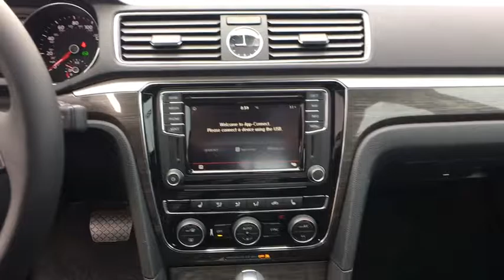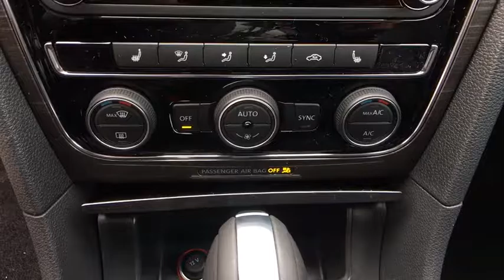2017 Volkswagen Passat Baltimore, Catonsville, Laurel, Silver Spring, Glen Burnie MD V70342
2017 Volkswagen Passat 1.8T SE w/Technology - Stock#: V70342 - VIN#: 1VWGT7A3XHC049107